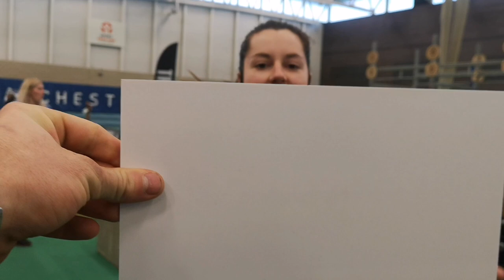LUCY ROEBUCK // THE RAINHILL TRIALS // ROCKET // FIRST INDIVIDUAL COMP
Supergirl right here.

Full clips from the day 💗